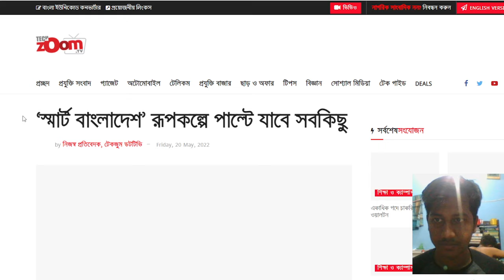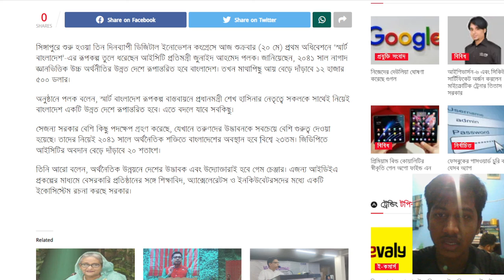Everything will change in the form of 'Smart Bangladesh'